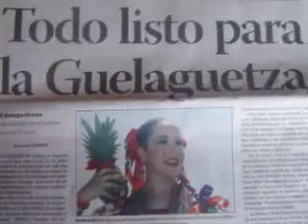Viviendo La Guelaguetza 2008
pues es un videin de algunas de las muchas cosas q se viven como espectador en una Guelaguetza... si el subir las eternas escaleras del Fortin, aguantar empujones, aplastones, estar haciendo fila para entrar, gozar y sufrir con  el calor y la LLuvia, pelarte por un sombrero xD, el hacer nuevas amistades de otras partes del estado y la Republica... creanme q esto es parte de la escencia de una Guelaguetza y si no se pasara por todo esto no seria igual.

Muchas Gracias a las personas q me ayudaron para q pudiera vivir de mucho más cerca la realizacion de Una Fiesta tan importante como es La Guelaguetza, Gracias por darme chance de andar de un lado a otro del Auditorio Guelaguetza; lleno, vacio, como estuviera jaja, tmb por dejarme andar de colada grabando y fotografiando en todo el Desfile de Delegaciones, tmb muchas Gracias a los integrantes d las diferentes delegaciones q siempre estuvieron listos para la foto del recuerdo, en especial un saludo a un chico de Zaachila(Danza de la Pluma)q poso como 3 veces para mi camara por q la foto no salia :P, saludos a Ale de Pinotepa una chava bien buena onda q conoci nos la pasamos de lujo en el 2do lunes de vdd q si!tmb al Sr. Raul de Etla y a su esposa con los q platique horas de horas en el 1er lunes y a los chicos q q no se de donde eran jaja pero q tmb se portaron bien lindos y nos apartaron lugar a mi prima y a mi.
Bueno ya mucho Choro...
Bye bye